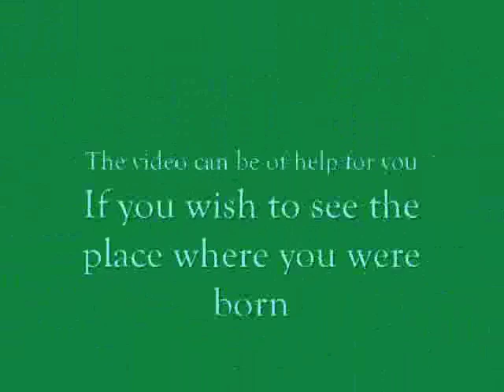Calabarzon Maps and Pictures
This is a map of Region IV-A or Calabarzon. Actually, it is a collection of maps in Region IV-A and can help you locate your hometown. For instance, if you live in Calamba City, Laguna, the province of Laguna will be divided into towns and cities, with Calamba City shaded in red. Three songs accompany the video: Hagkan (Sharon Cuneta), Bakit Pa (Jessa Zaragoza), and Gulong ng Palad (Eva Eugenio).